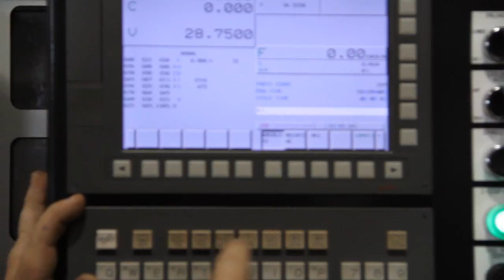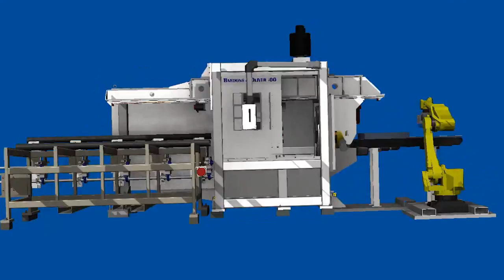Bardons & Oliver Corporate Video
A description of Bardons & Oliver, a 122-year-old machining firm established in 1891 in Cleveland, OH.  Bardons & Oliver design and build standard and custom CNC Lathes and turning and cut-off equipment, as well as providing contract precision machining services.